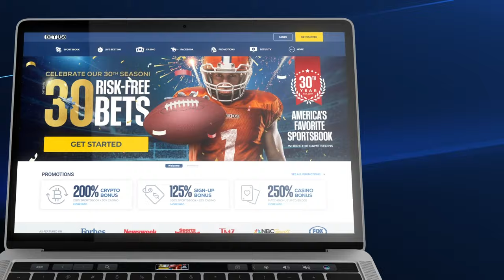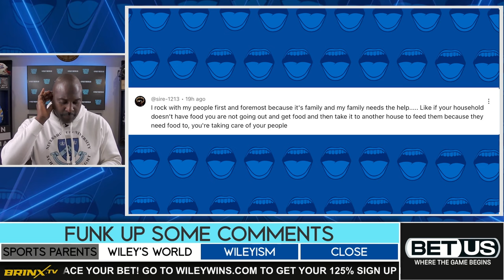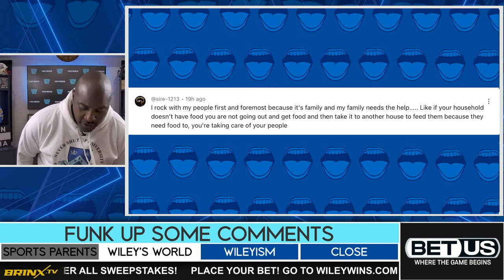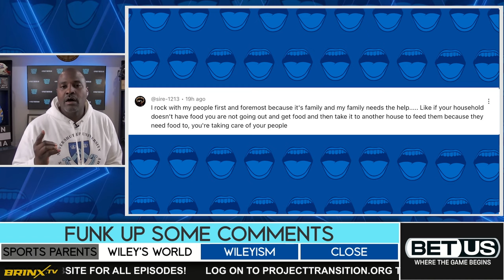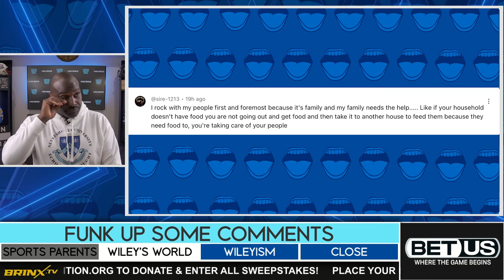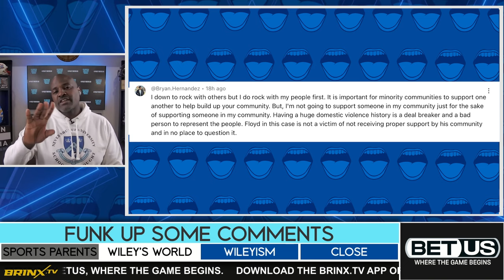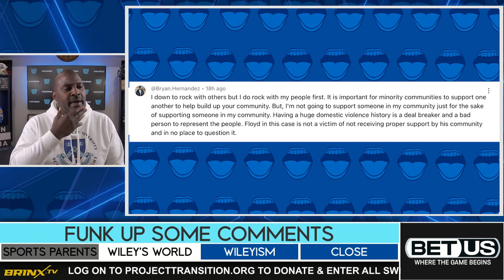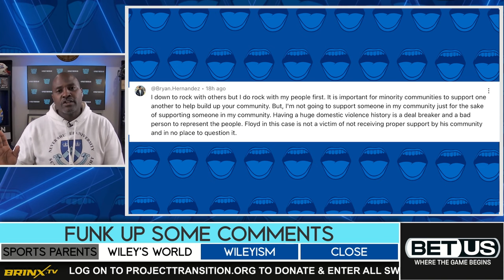JAKE PAUL’S BEATING MIKE TYSON! DRAYA LOVES JALEN’S LAST NAME! PARENTS THAT COACH BETTER STOP!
0:00 - Jake Paul vs Tyson
8:04 - Draya & Jalen
20:31 - Sports parents
29:11 - Funk up some comments
35:08 - Wileyism

Tyreek Hill calls out Jake Paul and Joe Rogan warns him about Mike Tyson! Is Jake too confident or can he really box???

Draya is recently pregnant with 21- year old Jalen Greens baby. What y’all think this is about???

David Pollack talks youth sports and coaching as a parent! What do y’all think the key is??